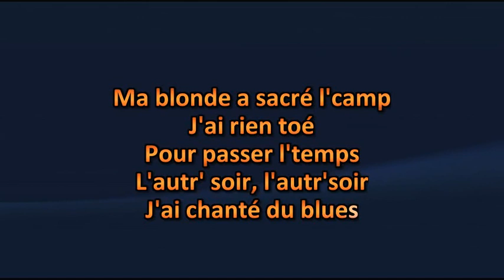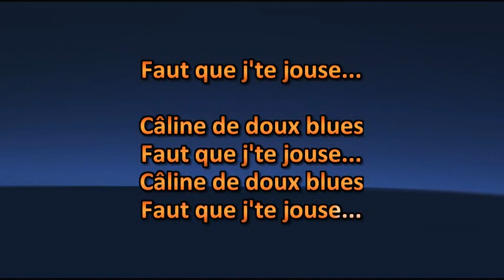Offenbach ft. Vic Vogel Big Band - Câline de blues - Lyrics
Offenbach ft. Vic Vogel Big Band - Câline de blues - Lyric

Amusez-vous ! =)

Karaoke Quebec